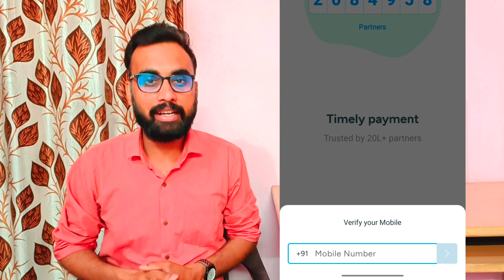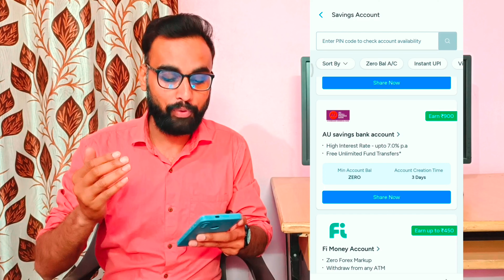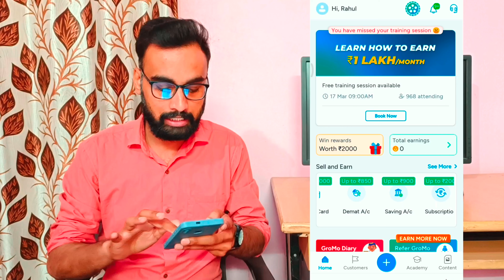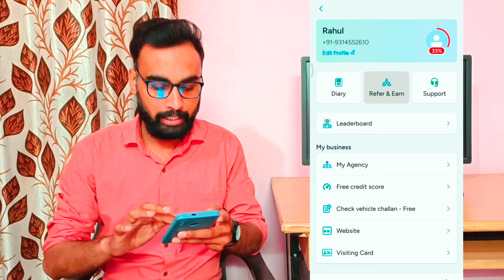Gromo se paise kaise kamaye | Gromo App kaise use kare | Gromo Refer and Earn | New Earning App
Gromo se paise kaise kamaye | Gromo App kaise use kare | Gromo Refer and Earn | New Earning App | Gromo app se paise kaise kamaye

About this video - Dosto Maine es video me Gromo app ke baare me bataya hai. ki aap Gromo se paise kaise kamaye . aap Gromo Refer and earn karke bhi paise kama sakte hai . ye ak best online earning app hai. es se aap online paise kaise kamaye

Video Topic

Gromo se paise kaise kamaye 2023
Gromo App Refer And Earn
Gromo New Earning App
Gromo App